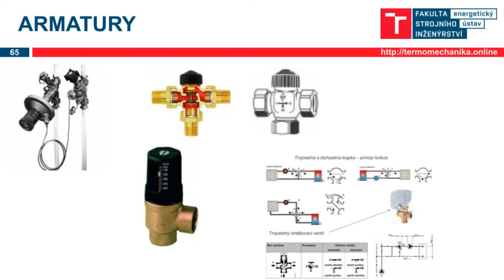Komponenty vytápění, informace pro projektování